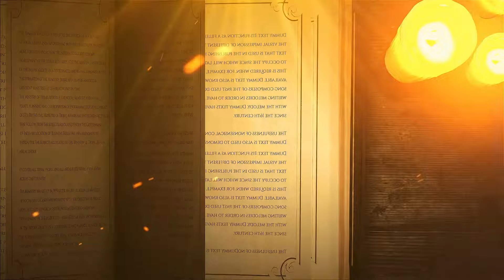Untold Stories of Tribal Heroes | Tilka Manjhi | Janjatiya Vikas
Tilka Manjhi was a fearless warrior who led a gallant rebellion against the British trying to take control of the Santhal region of then Bihar. With his sacrifice he inspired many youths of the country to struggle.

Azadi Ka Amrit Mahotsav proudly celebrates the legacy of the fearless tribal leaders with Zee Media.